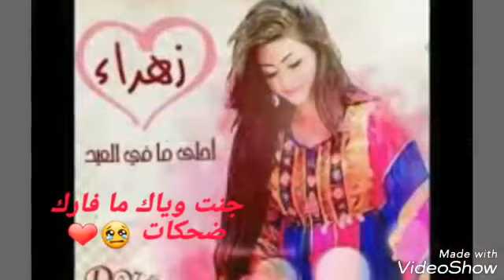حلى واروع اغنيه على اسم زهراء 🤩🤩🤩🤩\قناه Nourhanne Amer